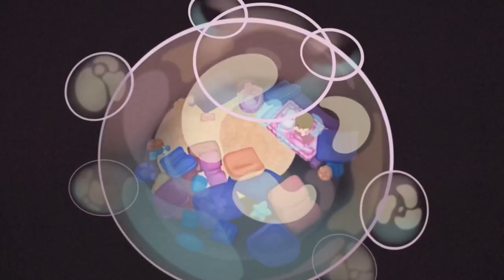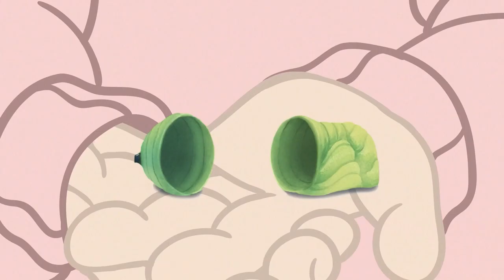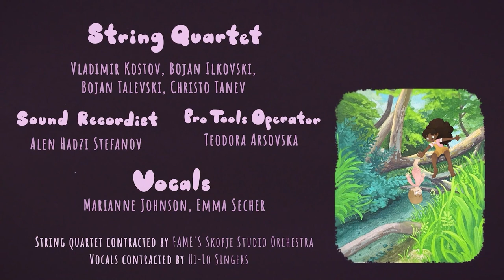Comfort Zone | Non-Award Winning Animated Short Film | Thesis 2023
I hope you enjoyed my first film. It may have only been an assignment but being 3 times the normal length of a thesis film, it’s safe to call it a passion project.

Since I’m a new filmmaker/ writer I’m interested to hear what you thought of, what you took away, or how you interpreted the film. This is my first story, so if the message didn’t hit home, it would be helpful to know when creating future films.

So yes, feel free to criticize but first I think it helpful to know what, and how I like to tell my stories. I think it helps to give context to why the film played out in the way it did.

As a story teller I want my films to either be uplifting, make you think/ feel or perhaps change your perspective on something. I also really like subtlety, so my messages (themes) aren’t going to be direct. I want my films to have a clear message, but still leave room for the viewer to come up with their own personal interpretation. I personally think this makes for a more engaging and enjoyable story rather than me leading you straight to the point (that’s boring).

Comfort Zone is a personal film about the uncomfortable reality of having to leave that comfort behind in order to grow. The main take away I wanted you to come to was your comfort zone is a safe space but if you want to move forward in life you need to leave it in order to grow.
I’ve been so far outside my comfort zone recently. For starters posting this film is the best example. Sharing anything about myself, let alone a personal and vulnerable film for everyone to watch and criticize is definitely not easy for me. But I hope this inspires you, that you can do the same! You don’t have to jump out, you can take baby steps outside your comfort zone, I promise you it’s worth it…and that’s about as cheesy as I’m willing to be.

Moving on…
I would like to thank Johnny Knittle for the original soundtrack for this film. The music really had a lot of heavy lifting to do (since there’s no dialogue) but it carries itself and then some, the music brings so much life and creates the perfect mood and tone that this film needed.

It may have been rejected by every film festival I entered it into and burned through a large amount of money, I’m too embarrassed to disclose, but I’m truly proud of this story and this film. It was an incredible journey creating an almost 7-minute film by myself. But that’s an entire story I’m not willing to share until I’m done suppressing all the pain, stress, and tears from it.

Anyways hope you liked the film… bye!